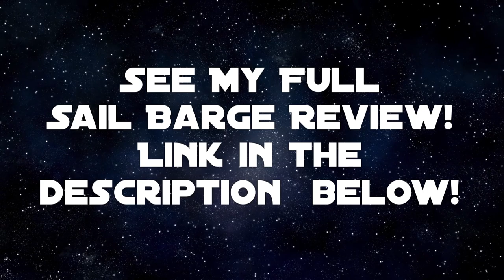Haslab Jabba's Sail Barge Khetanna Battle Recreation Hasbro Star Wars 3 3/4''action figures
In this video I have fun with the new Jabba's Sail Barge from Haslab and all of the my action figures.  Here is the Link to my more traditional review of the amazing Barge Toy from Haslab